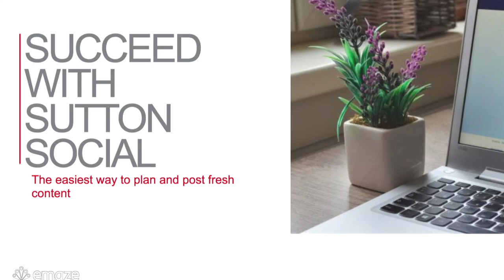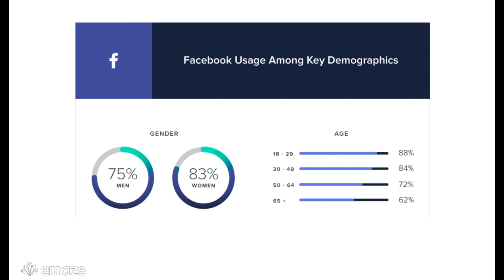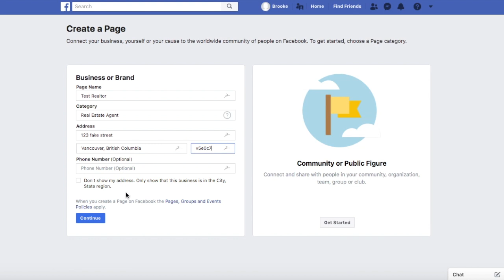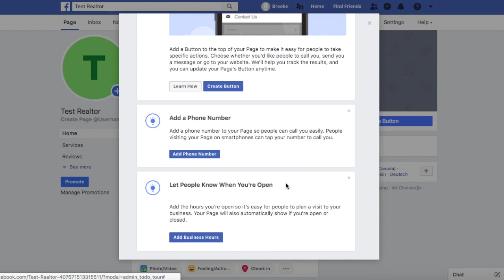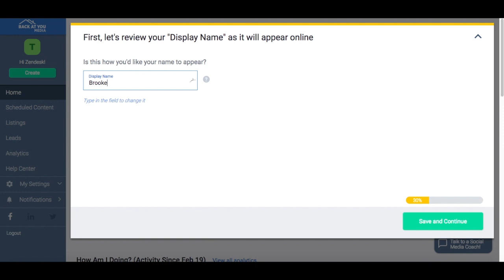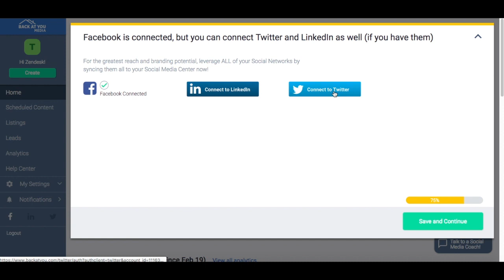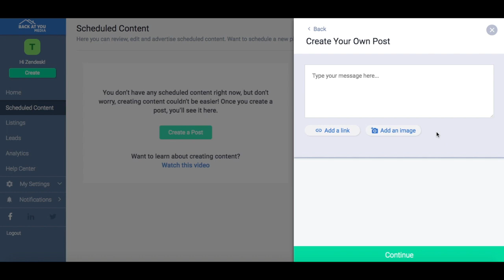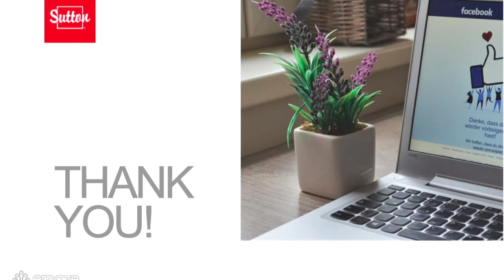Sutton Social: Let us do the hard work for you!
Welcome back everyone!! In this video we show you how to make Sutton Social work for you.

Time Stamps:
To skip the Facebook business page information and go straight into back at you skip from 3:07 - 7:38
To skip back at you and get straight into post ideas skip from 7:38 - 14:15

If you're thinking about becoming a REALTORⓇ or if you would like to talk to someone about joining Sutton,